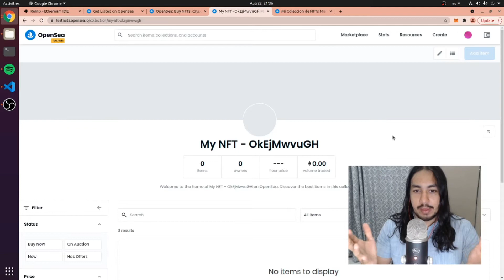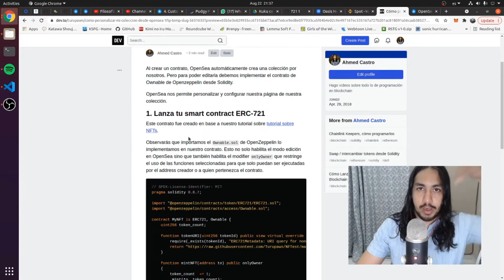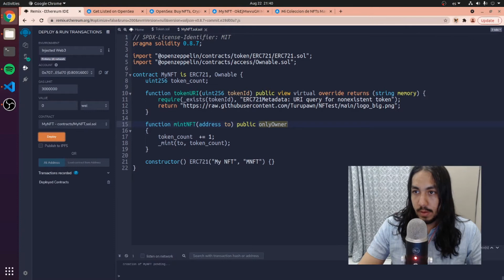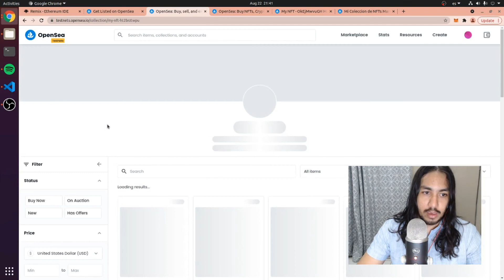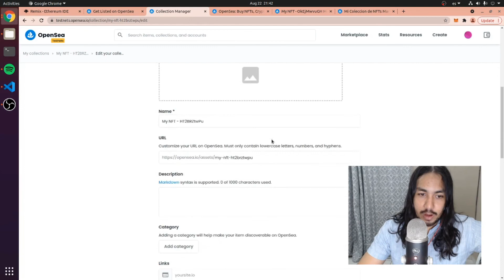Cómo personalizar tu Colección en OpenSea para atraer mas compradores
Al crear un contrato, OpenSea automáticamente crea una colección por nosotros. Pero para poder editarla debemos implementar el contrato de Ownable de Openzeppelin desde Solidity.

OpenSea nos permite personalizar y configurar nuestra página de nuestra colección.

00:00 Intro
01:18 Smart Contract
02:40 Compilar y lanzar en Rinkeby
04:27 Personalizar la colección en Opensea